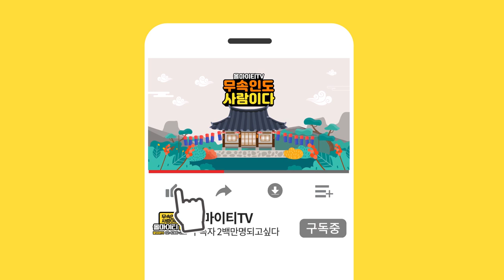2019년 힘들었던 띠와 나이 - 2019년 한해 고생많으셨습니다! 천안점집 아산점집 배방점집 천안유명한점집 천신궁 황후신당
자막 : 나눔템플릿 ★배방점집 천신궁 황후신당★

★대표블로그★
-올마이티TV